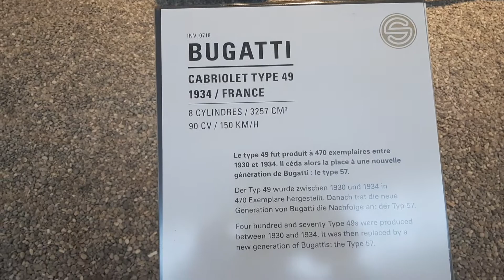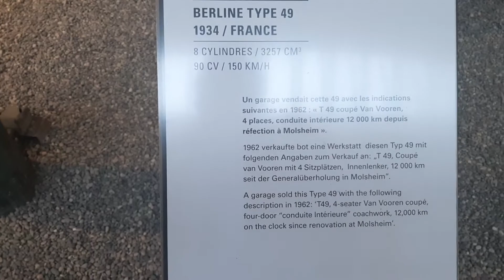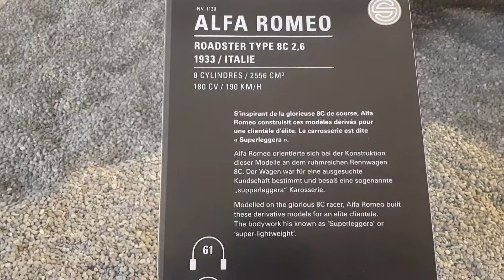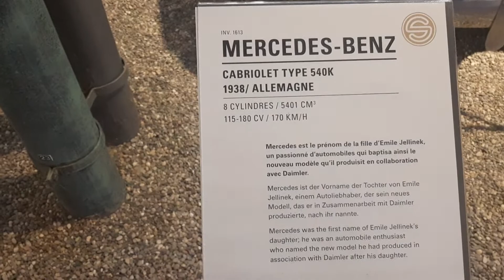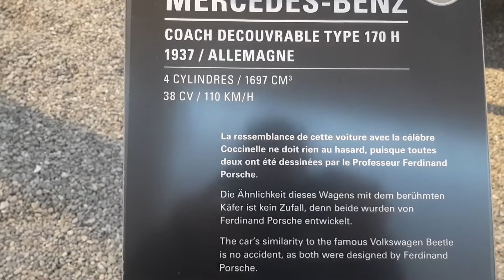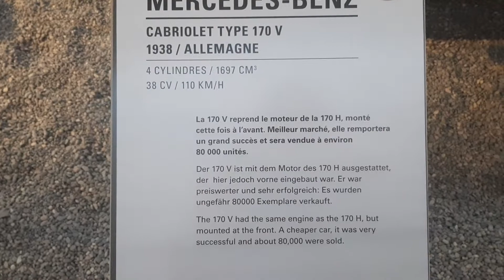Europe's biggest car museum, Mulhouse, France. Part-2.